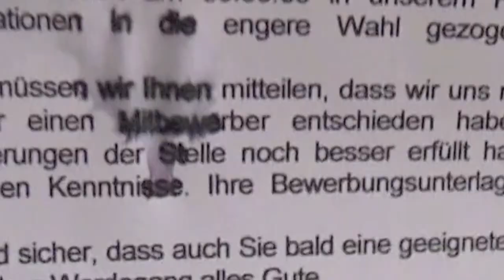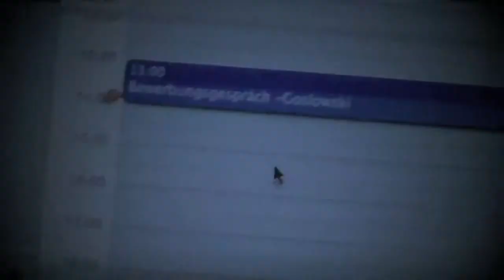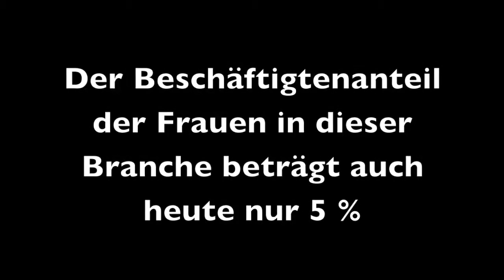Wie wollen wir arbeiten? - "Die Bewerbung" (Kurzfilmwettbewerb 1. Platz)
1. Preis: Die Bewerbung
Ein Film von Helen  Schmidtberg, Michel Klante, Svea Storjohann, Matthias Blanke, Christian Schlegel, Peter Humberger vom Gymnasium Andreanum in Hildesheim.